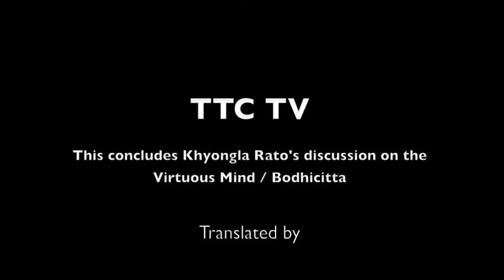Buddhism KhyonglaRatoVirtuousBodhicittaPt5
Buddhism Venerable Khyongla Rato Rinpoche discusses Bodhicitta @ The Tibet Center, NYC November 3rd, 2009.